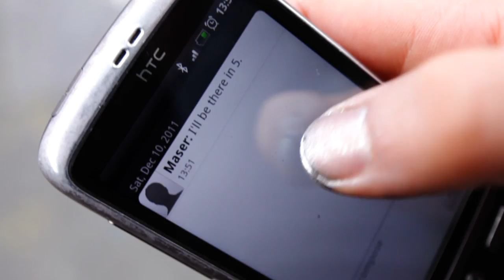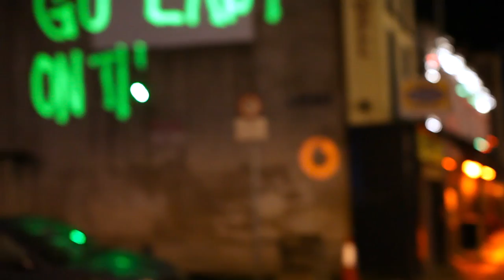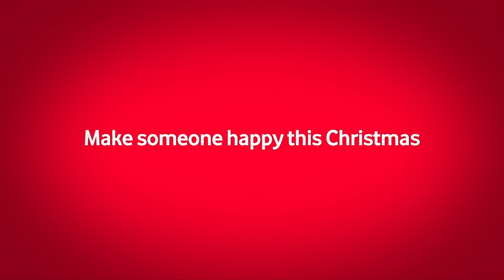Vodafone Christmas - Laser Graffiti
This Christmas, we wanted to do something a little different - so we shipped in some cutting-edge laser graffiti technology from Spain and asked Ireland's most talented graffiti artists to paint Christmas messages from our Vodafone Playground Facebook wall on the sides of buildings across Ireland.

Armed with this seriously cool kit the team, including renowned street artist Maser, created spectacular shows in three Irish cities, painting the sides of iconic buildings with lasers, surprising and delighting unsuspecting Christmas shoppers and making people happy.